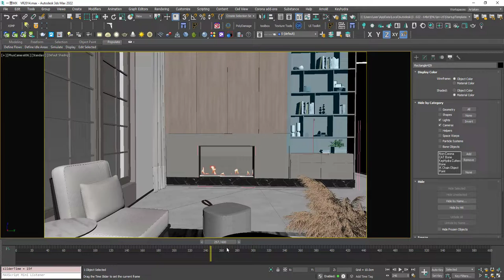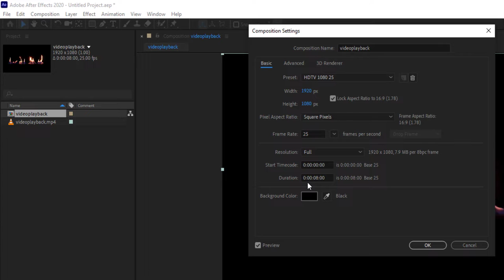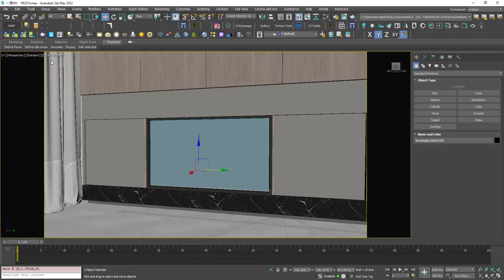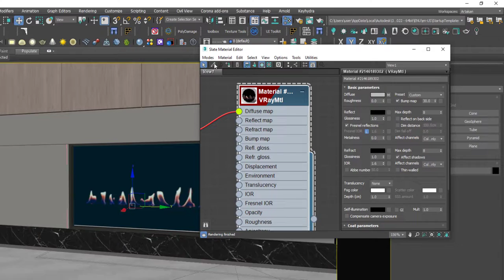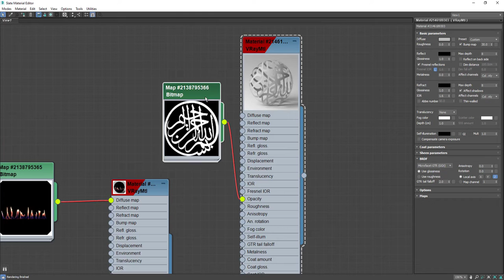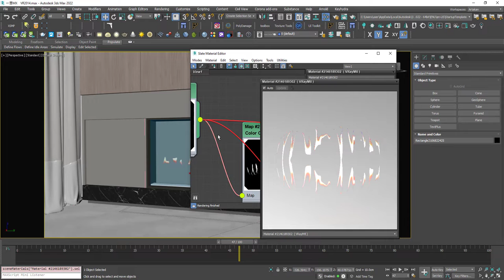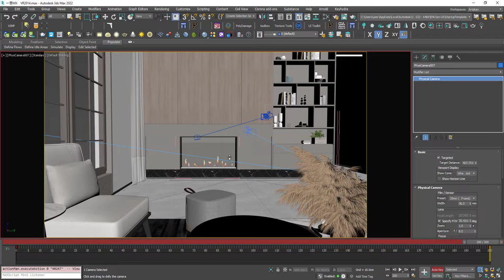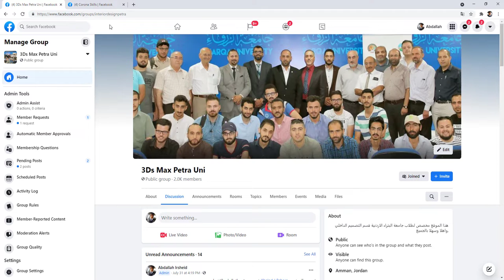Fake Fireplace in 3ds Max تصميم نار متحركة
مشهد فيربليس
Assignment :  Fire image sequence